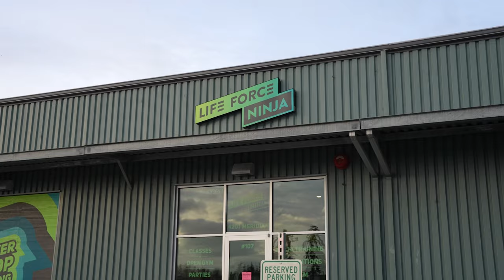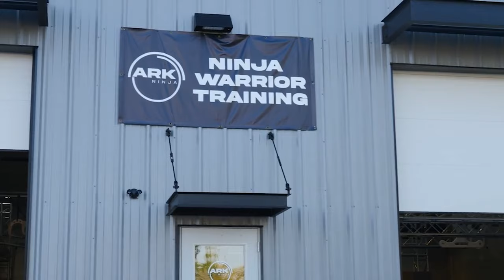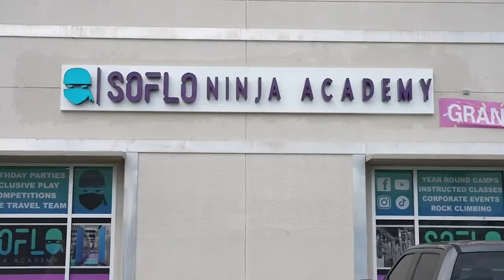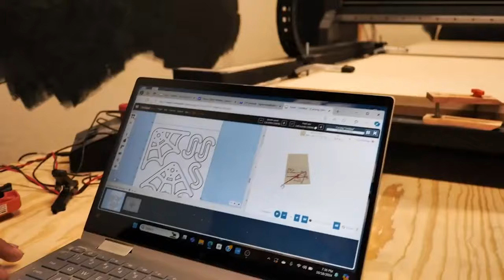Season Recap | Premier Series Finals 2024